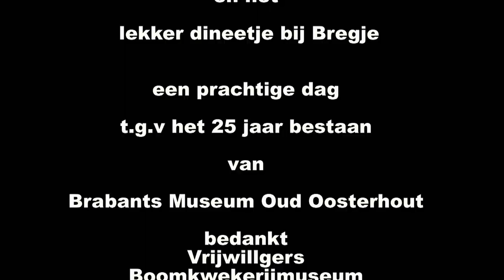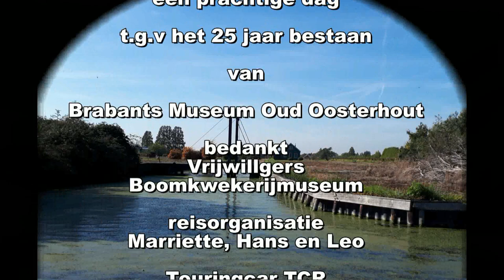Rondvaart langs boomkwekers in Boskoop